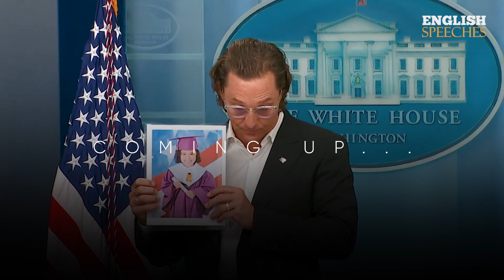ENGLISH SPEECH | MATTHEW MCCONAUGHEY: White House Speech (English Subtitles)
Learn English with Matthew McConaughey's Speech. Matthew McConaughey, a native of Uvalde, Texas, spoke with reporters about the victims of the mass shooting at Robb Elementary School. McConaughey emotionally shared the stories of the 19 children and two teachers killed by a shooter at an elementary school in a small town in south Texas on May 24. His wife, Camila Alves, and he spent most of the week after the tragedy in his hometown with the families of the victims.

1)This video has no negative impact on the original works (It would actually be positive for them)
2)This video is also for teaching purposes.
3)It is not transformative in nature.
4)I only used bits and pieces of videos to get the point across where necessary.